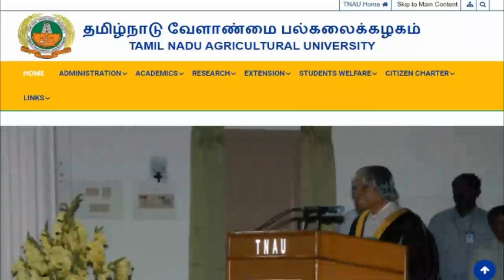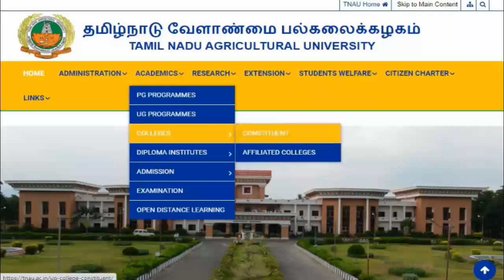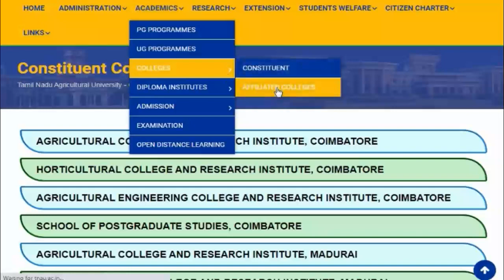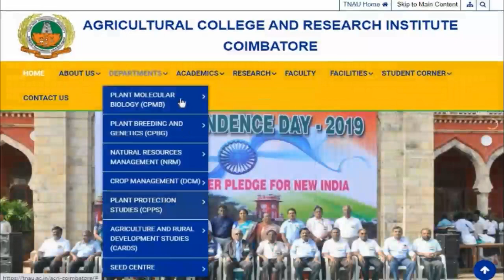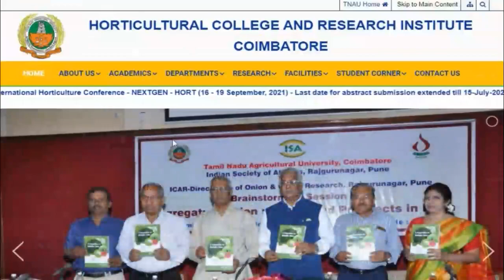TNAU Counselling 2021 /Govt College list/ Private College list /SD academy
TNAUCounselling2021 /Govt College list/ Private College list /SDacademy